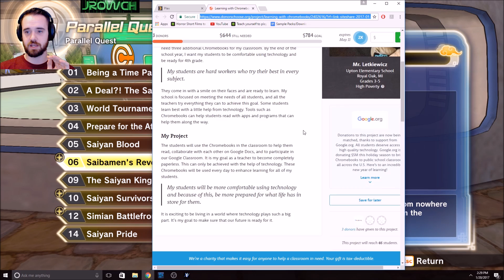Parallel Quest # 6 Episode 5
Smashing are way through Parallel Quest 6!!